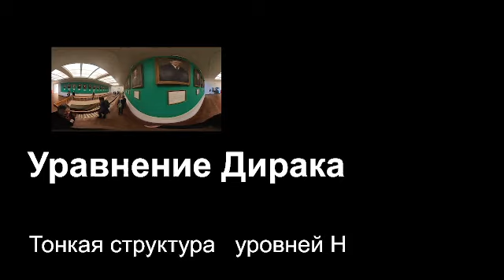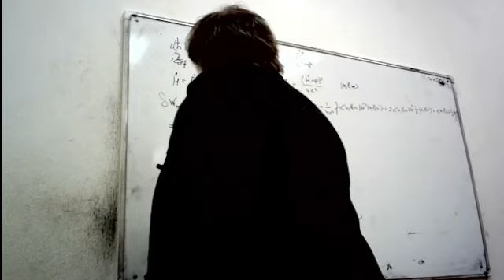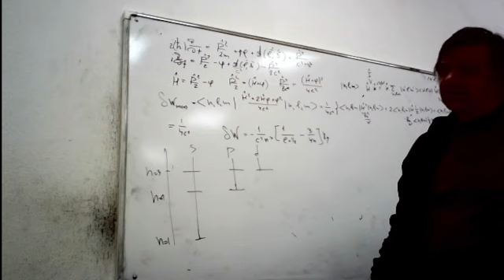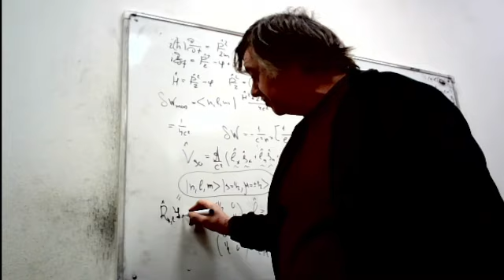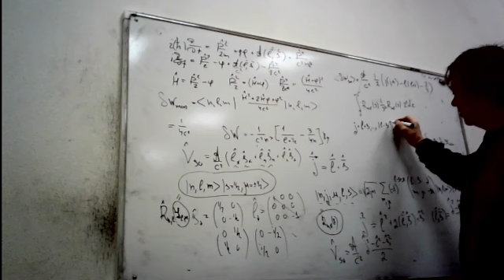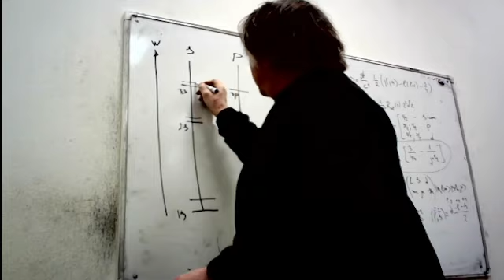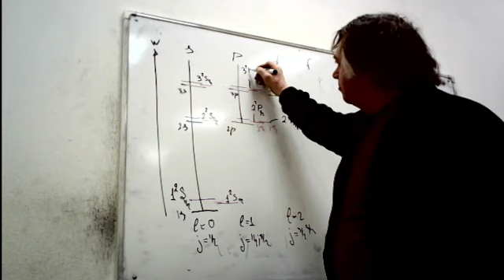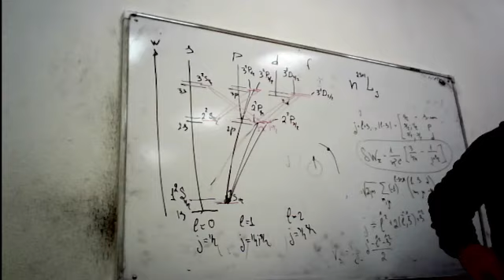АЧК_МИФ Атом: ТОНКАЯ СТРУКТУРА УРОВНЕЙ АТОМА ВОДОРОДА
АЧК_МИФ  на SW-university,com - Система Электронного Сопровождение Массового Многоуровневого Индивидуализированного обучения  Физике

АЧК_МИФ Чирцов: А.С., Алексеева о.С.
Курс Многоуровневый Интерактивной Физики для студентов (читается в ЛЭТИ - 2024)
Раздел    -  5   Квантовая микрофизика
Тема        -  5    Атом (релятивистские обобщения квантовой  теории )
Лекция   --  2    Энергетические  и оптичес кие  спектры атомов
                            с учетом релятивистских поправок
Вопрос  --   3    ТОНКАЯ СТРУКТУРА УРОВНЕЙ АТОМА ВОДОРОДА

Длительность: 0   :   41 :  42:

Рассматривается влияние релятивистских поправок энергии, вытекающих из уравнения Дирака для случая энергетических уровней атома водорода. Показывается, что обусловленное зависимостью релятивистской массы от скорости поправка снимает вырождение уровней по орбитальному моменту, а  поправка, описывающее спин-орбитальное взаимодействие, даtт поправки к энергии, зависящие как от орбитального, так и от полного углового моментов. Поскольку обе поправки одного порядка, имеет смысл лишь их одновременный учёт. При этом возникает специфическая лишь для водорода вырождения энергетических уровней по квантовому числу l.  Таким образом тонкая структура подуровней атомов водорода оказывается зависящей только от квантового числа j, то есть от полного углового момента электрона.